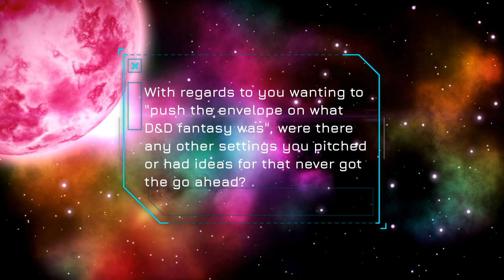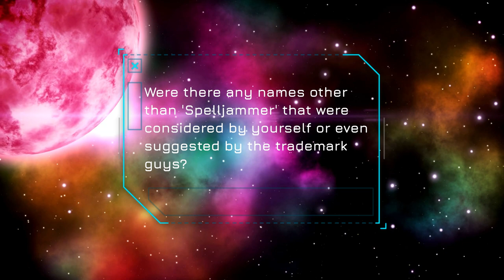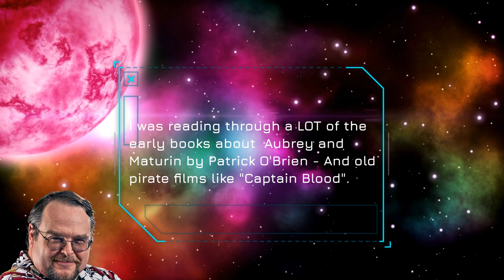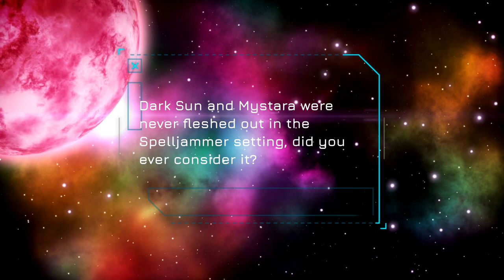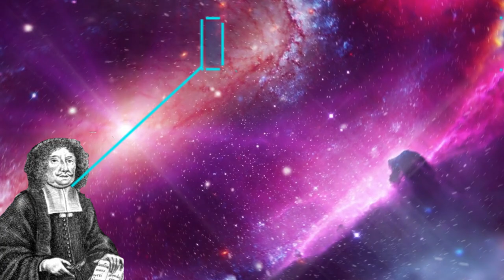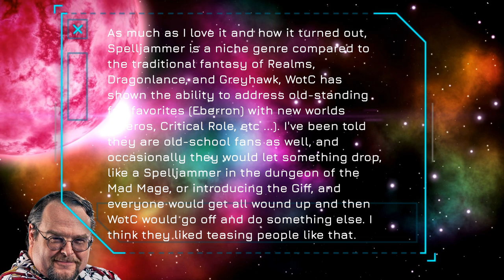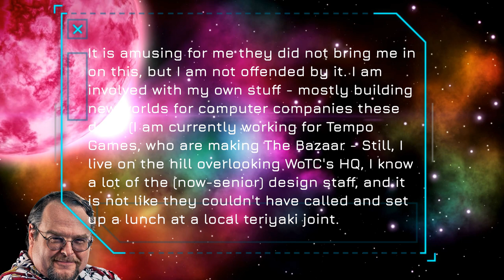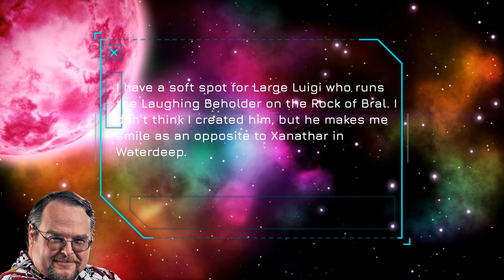The creative origins of Spelljammer alongside an interview with its creator, Jeff Grubb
This video takes a look at the creative history of Spelljammer which was recently announced for 5th edition by Wizards of the Coast at DnD Direct. Jeff Grubb, the creator of the Spelljammer setting has answered some of my questions about it and given his opinion on what he thinks about Spelljammer's revival in 5th edition by WoTC.

Sources used:
AD&D Adventures in Space
Designers & Dragons (2011)

Chapters:
Intro - 00:00
The Pitch - 01:06
The Name - 02:53
Inspiration - 04:52
Linking it up - 06:04
The Art - 09:42
Jeff's thoughts on 5E Spelljammer - 10:46